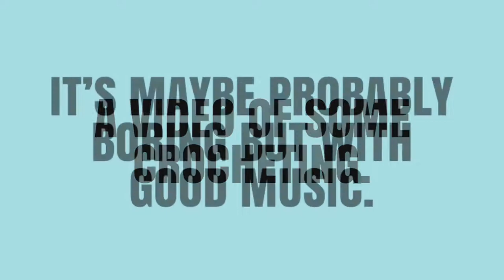“Bubble Wrap” Bobble Square Crochet Timelapse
Bubble Wrap Bobble Square

Abbreviations:
CH - Chain
BS - Bobble Stitch [ y/o, insert hook and pull up a loop, y/o, draw through 2 loops, repeat twice more. Y/o and pull through all 4 loops on hook. One bobble stitch made]

Pattern:
CH multiply of 4, plus 1

Row 1: SC in second CH from hook and in each CH across, turn
Row 2: SC in next 3 stitches, BS in next stitch. Repeat across, turn
Row 3: SC in each stitch
Row 4: SC in first stitch, *BS in next stitch, SC in next 3 stitches** Repeat from * to ** across until 2 stitches left in row. SC in last two stitches.

Rep rows 2-4 until desired length